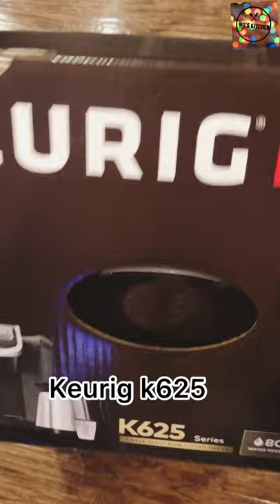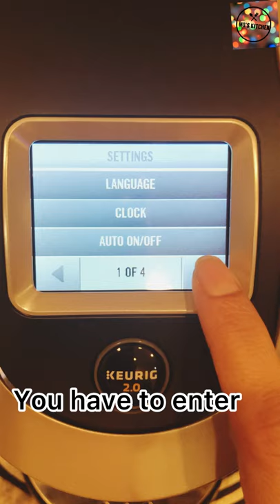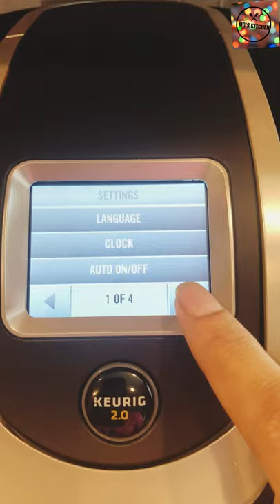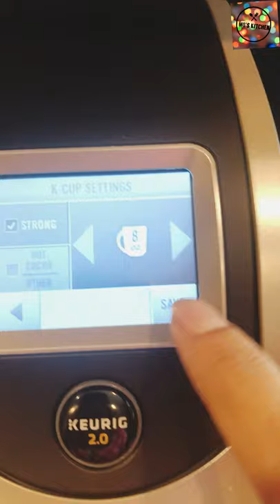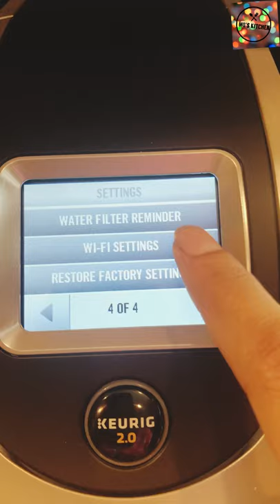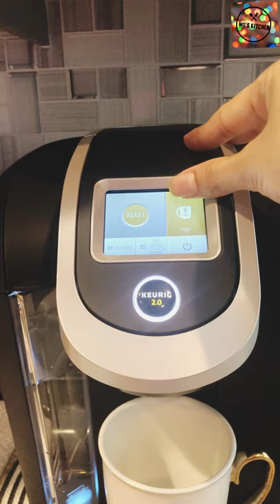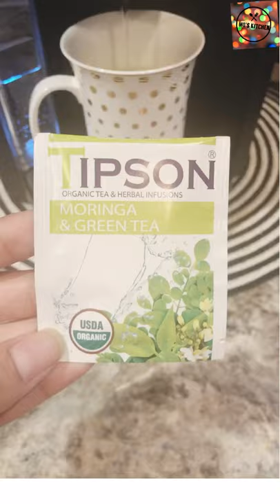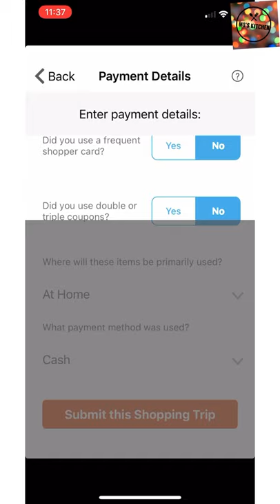Unboxing keurig coffee maker/How I got it Free?Initial setup And review.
In this video I am gonna show you the top features of keurig k625 coffee maker and I will also tell you how I got it completely free and how you can earn money by scanning your groceries.